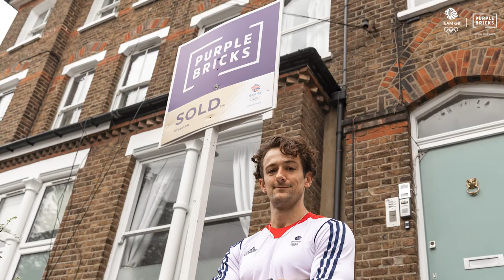Moving in 2020 - Athlete Harry Gibson selling with Purplebricks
Team GB hockey player Harry Gibson talks to us about his experiences of moving in 2020. The impact of the postponement of the Tokyo 2020 Olympic Games; postponing his wedding date and his decision to put his house on the market with Purplebricks.